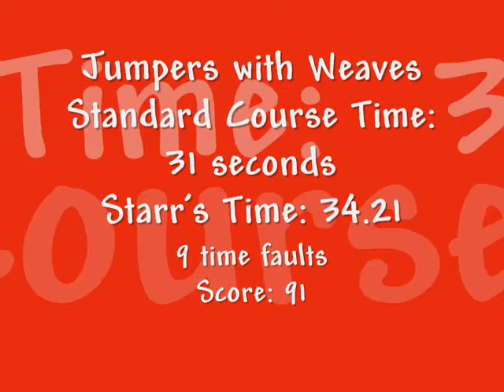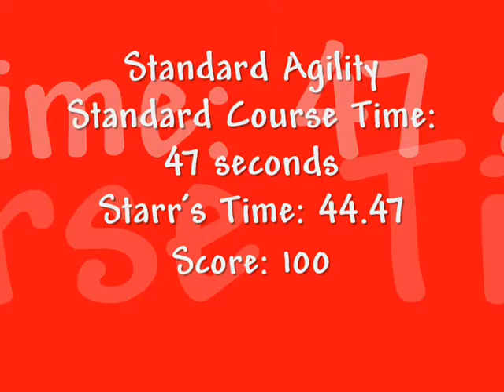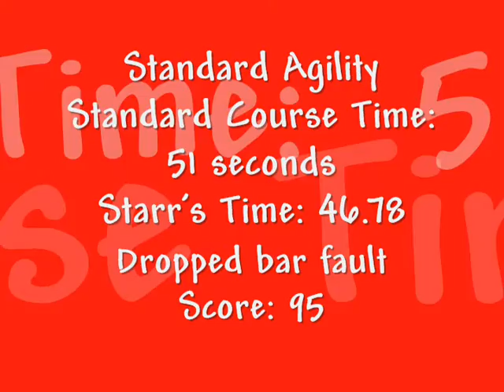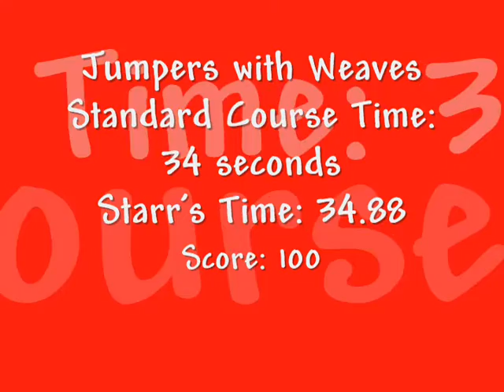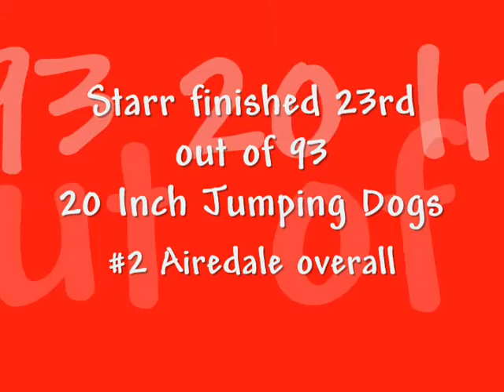Starr Invitational Final no music